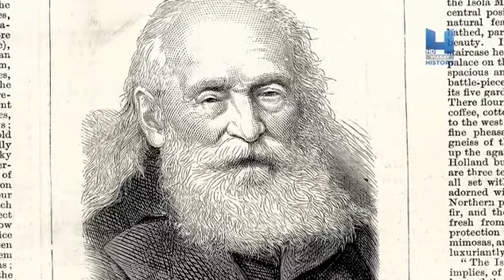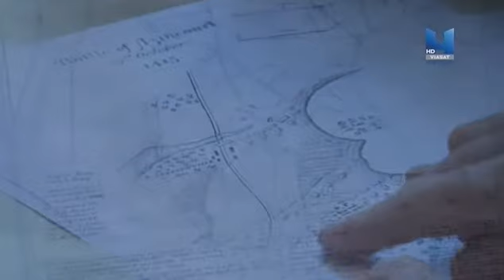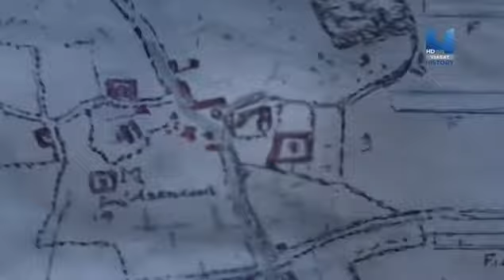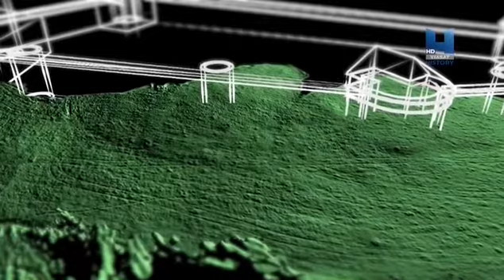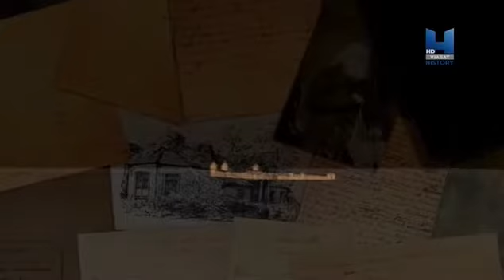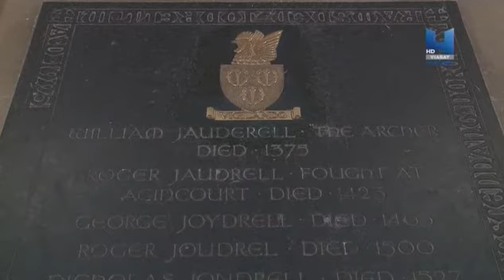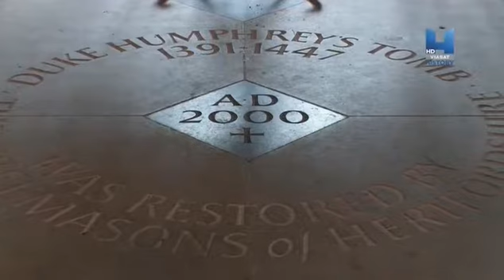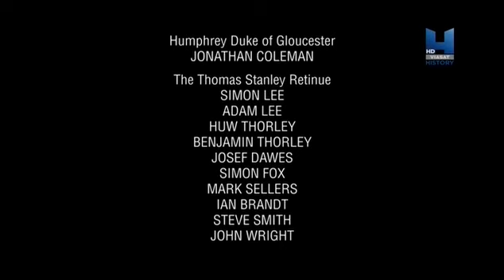Тени Средневековья / Medieval Dead 12 S2 Братство при Азенкуре / Битва при Азенкуре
Тени Средневековья / Medieval Dead 12 S2 Братство при Азенкуре
Если бы те, кто умер в средние века, могли говорить, о чем бы они нам рассказали? Они поведали бы о религиозных ритуалах, о чуме и о суровых временах, когда человеку приходилось бороться просто за то, чтобы выжить. Сегодня, спустя столетия после того, как они были преданы земле, средневековые тени мертвецов оживут на наших глазах. На основе научного анализа захороненных останков этот документальный сериал рассказывает подлинные истории средневековья.